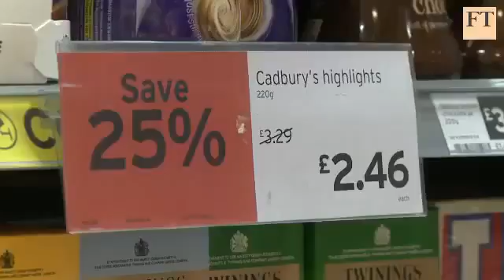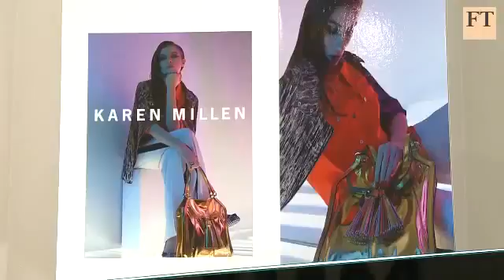A mixed bag for retailers